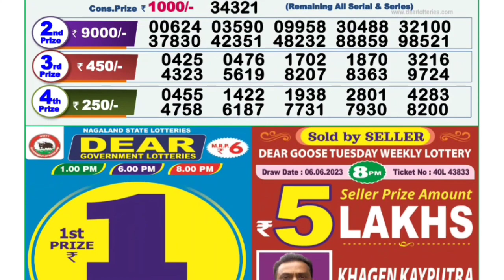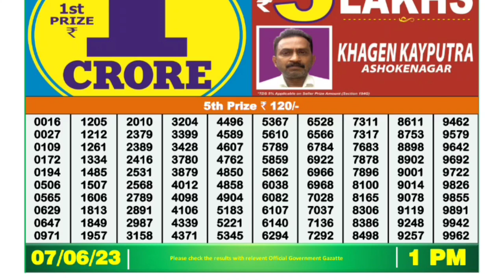🔴 Dear Morning 01:00 P.M. Nagaland Lottery Result Today l Date-07/06/2023 l